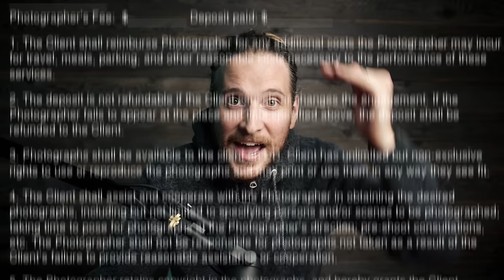HOW TO MAKE MONEY WITH PHOTOGRAPHY - Things I wish I knew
The Vlog Cam
My Second Backup Camera
The Lens I am currently using right for EVERYTHING
LENSES I USE FOR MY PHONE!
Best gimbal ever
The Boom Mic I use for Crispy Audio
My Bigger Drone
My Tiny Drone